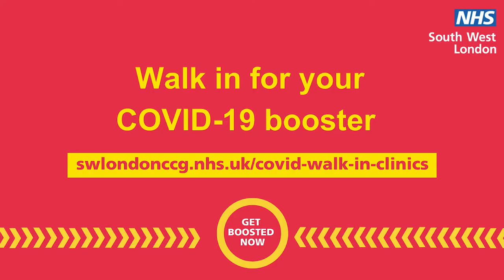Why you should get the COVID-19 booster?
Wandsworth residents ask local GP, Dr Caroline Scott questions about the COVID-19 vaccination.